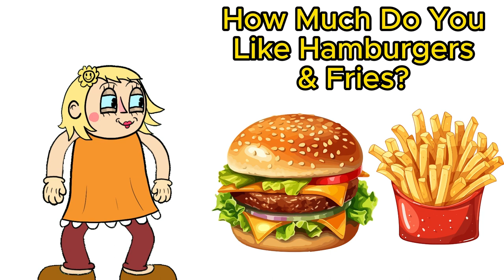Do You Like Food Song 3| Kids Song |Toddlers Song | Kids Rhymes For Children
Do you want to learn what you like to eat foods? Do You Like Broccoli Ice Cream Song and do you like waffles and do you like broccoli and do you like lasagna milkshakes and do you like apples  are amazing songs for kids and for toddlers. Edicational video for kids.

Welcome to LiLBunny TV, where the warmth of childhood meets the joy of learning through entertaining nursery rhymes and toddler songs!

Let's learn about the different kinds of foods in this video. Are you ready to learn their names? Let’s go!

Developed by a team of animators, child psychologists, teachers, and parents, LilBunny utilizes play to support holistic child development while considering a child’s perspective. Above all, we are dedicated to infusing our LilBunny Videos with heartfelt effort.